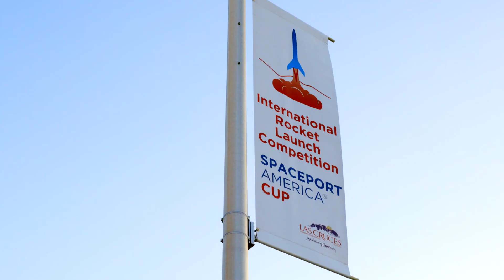2019 Spaceport America Cup Chile Cup Award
2019 Spaceport America Cup Chile Cup Award -The University of New Mexico and New Mexico State University.